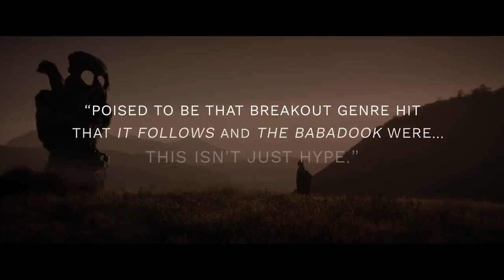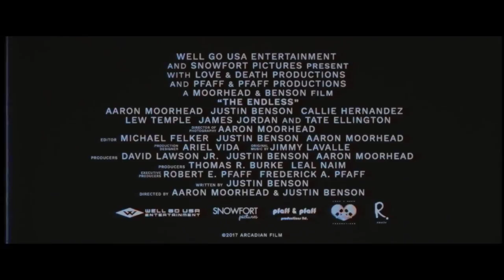THE ENDLESS Trailer (2018) Sci-Fi Movie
Following their Lovecraftian modern cult classic SPRING, writer/directors Justin Benson and Aaron Moorhead star as brothers who receive a mysterious message inspiring them to pay a visit to the cult they escaped as children. As unsettling events and phenomena begin to occur, the brothers are forced to question whether the cult’s supernatural beliefs might not be entirely made up - and if, now that they’ve returned, they’ll be allowed to leave again.